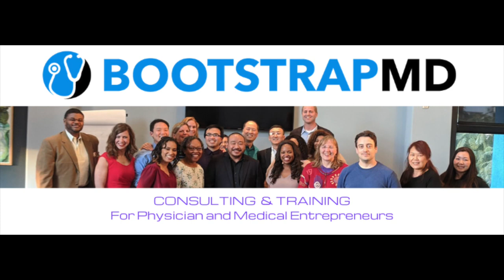BootStrapMD - Mike Woo-Ming, MD - January 2021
Recent podcast follow-up interview where I was interviewed by Mike Woo-Ming, MD on technology, and top tips and predictions for 2021.

Photo courtesy @bootstrapmd.